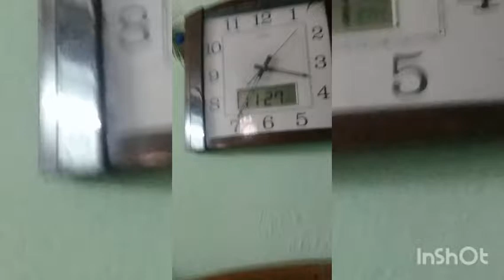Baccha bhi nafil Rozay kohl Rahe 🖑👋Rozay Rakhnay har mahine 2 3 Roze